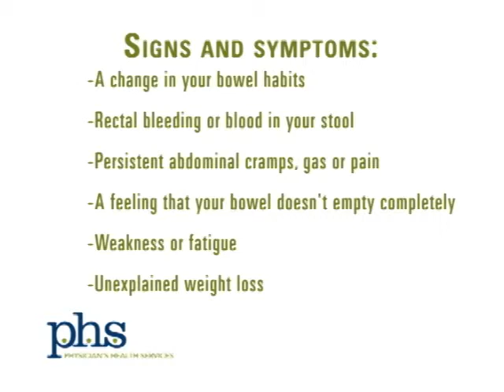PHYSICIAN'S HEALTH SERVICES-GI-2012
PHYSICIAN'S HEALTH SERVICES - DR. LAFONTAINE - TOPIC: Gastroenterology